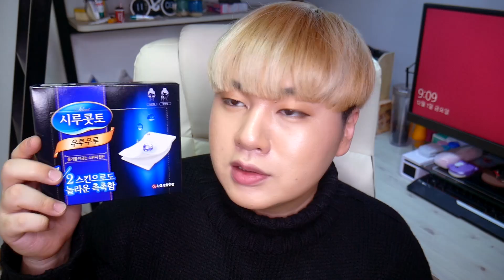(오랜만에 화장품들을 샀는데 나도모르게 16만원을 썼다...) 올리브영,맥,랑콤 하울 -[김남욱]